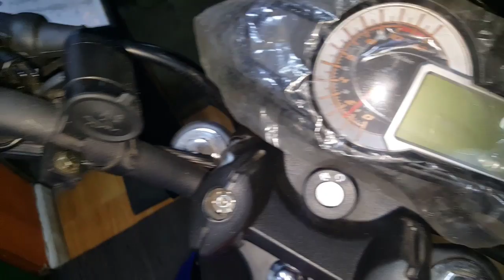Keeway RKS Sports - Blue Colors [ 150CC ]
Keeway RKS 150 is a sports category bike in Bangladesh within Reasonable price where the brand keeway is the origin of hungary but assembled in China. RKS 150 Sports is the Newest version which is powered by 149.2 cc engine that can generate max power 12.2 Bhp. The bike of Keeway can run with almost 120 km per hour top Speed Reportedly.

Keeway RKS150 Sports Specifications
Displacement                     149.2 CC
Engine Type                        157FMJ-B (Upgraded)
Cooling system                  Air-Cooled
Engine mode                      4-Stroke, 2-Valve, 1-Cylinder
Bore x stroke (mm)           ø57×58
Top RPM                              11,500
Starter system                     Dual  Electric & Kick
Lubrication system             Pressure Splash Lubrication
Fuel system                         Carburetor
Fuel control                          SOHC
Ignition system                    TLI
Transmission Type Final drive      Chain
Overall Height                             1055
Frame Type                                 Arch bar Track
Front suspension                      Telescopic forks
Front suspension travel (mm)   110
Rear suspension                        Mono-Telescopic coil Spring oil Damped
Rear suspension Travel (mm)  30
Front brakes                                Disk Flower cut
Front brake diameter (mm)      230
Rear brake                                   Drum Brake
Rear brake Diameter (mm)      130
Max. loadage (kg)                     150
Fuel Capacity (L)                       16
Battery                                         12N7-4B
Speedometer                              Digital
Tyre                                              Tube/Tubeless
Fuel Consumption                     50-55 K/L

Color Blue